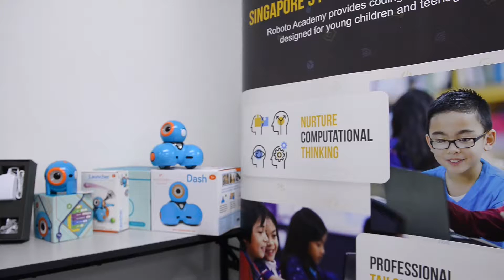Roboto Academy | Coding & Robotics for Kids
Roboto Academy is Singapore's premier Coding Academy. We provide coding courses specially designed for young children and teenagers.

With design-centric classes and a tailor-made curriculum, our students pick up programming fast, while developing COMPUTATIONAL THINKING skills.